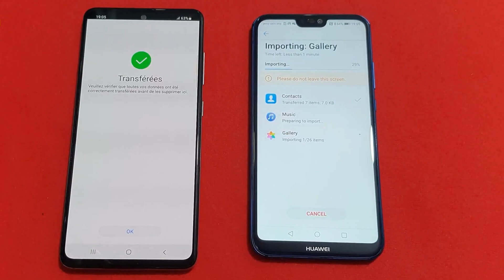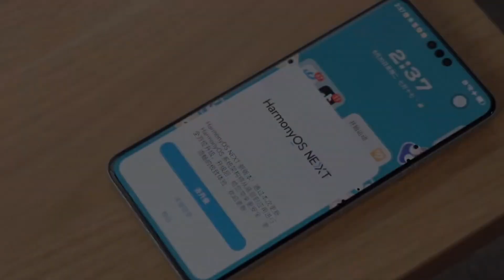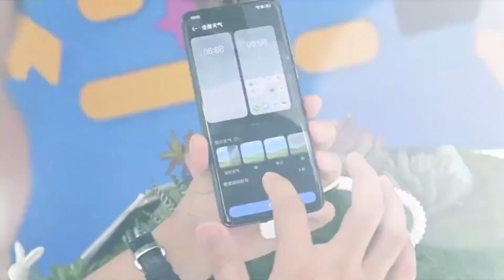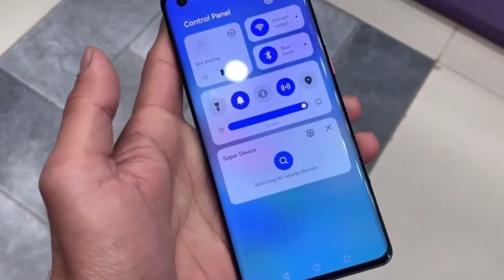Huawei’s HarmonyOS Next - OMG The iOS and Android Killer?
Explore Huawei's HarmonyOS Next, the revolutionary operating system challenging iOS and Android! Built independently from Android, HarmonyOS Next brings lightning-fast file transfers, unmatched cross-device integration, and a powerful Star Shield Security framework to protect your data. With a brand-new app ecosystem, stunning design, and AI-driven Harmony Intelligence, this OS could redefine mobile tech as we know it. Is this the future of smartphones?